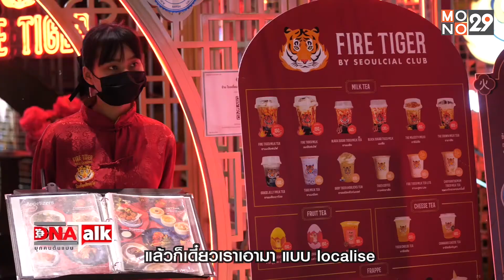เริ่มต้นจากการชื่นชอบ สู่ธุรกิจร้านอาหารปิ้งย่าง Nice Two Meat U l DNA TALK บุกคนต้นแบบ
เริ่มต้นจากการชื่นชอบ สู่ธุรกิจร้านอาหารปิ้งย่าง Nice Two Meat U
สามารถรับชมย้อนหลังได้ที่
รายการ "DNA TALK บุกคนต้นแบบ"
ออกอากาศทุกวันอาทิตย์ เวลา 17.20 น. ทางช่อง MONO29